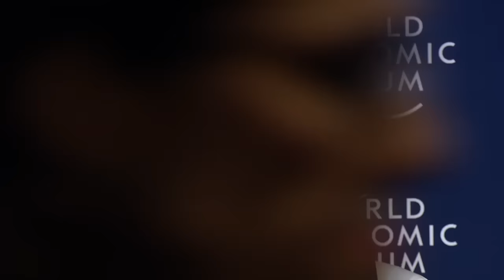Davos 2016 - The Outlook for Russia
What will be Russia's geo-economic and political priorities in 2016?

On the agenda:
- Macroeconomic pressure and low energy prices.
- New trade and investment partnerships with Asia.
- Evolution of international security cooperation.

Speakers:
- Vladimir A. Dmitriev, Chairman, State Corporation Bank for
Development and Foreign Economic Affairs (Vnesheconombank),
Russian Federation.
- Wolfgang Ischinger, Chairman, Munich Security Conference, Germany.
- Alexei Kudrin, Professor and Dean, School of Liberal Arts and Sciences, Saint Petersburg State University, Russian Federation.
- Elizaveta Osetinskaya, Editorial Director, RBC Media Holding, Russian Federation.
-Yury Trutnev, Deputy Prime Minister of the Russian Federation.

Moderated by Ian Bremmer, President, Eurasia Group, USA.